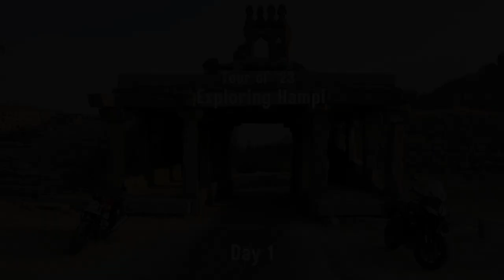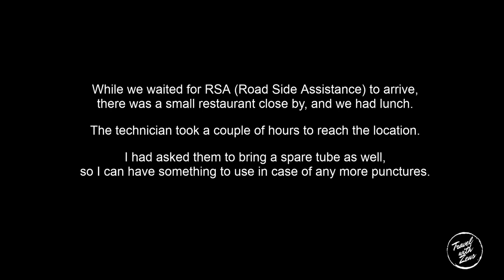Tour of '23: Exploring Hampi - Day 1 | Interceptor 650 | Versys 650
A short vlog on our first multi-day ride to hampi in Karnataka on the royalenfield interceptor650 and the kawasaki versys650.

Hampi is an ancient village in the south Indian state of Karnataka. It’s dotted with numerous ruined temple complexes from the Vijayanagara Empire.

Day 1 of our ride was from Pune to Hubli, but due to some issues we couldn't make it. We faced a couple of punctures and could only do Pune to Kolhapur. Rather than risk riding in the night, we decided to halt at Kolhapur and start early next morning.

Watch:

 • Doing Nothing — s...